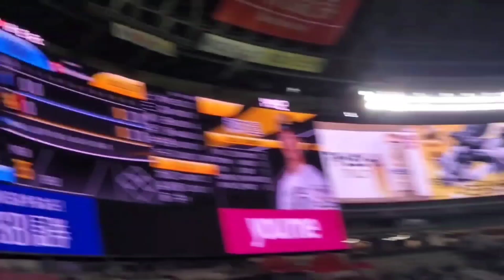20230318 ガルビス 登場曲 2回ｳﾗ 福岡ｿﾌﾄﾊﾞﾝｸﾎｰｸｽ ﾌﾚﾃﾞｨ･ｶﾞﾙﾋﾞｽ@福岡PayPayﾄﾞｰﾑ･外野ﾚﾌﾄ ｵｰﾌﾟﾝ戦